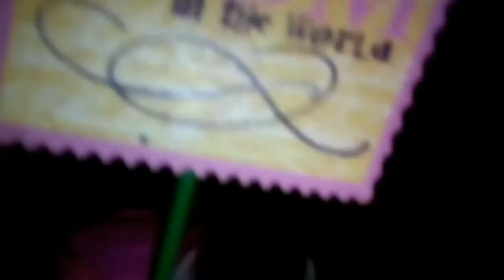Cumpleaños de mi mamá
hola, bienvenidos a un nuevo vlog, el 16 de sept.. fue el cumpleaños de mi mamá y quise compartir este vídeo así que espero les guste y se suscriban al canal de vlogs y a mi primer canal que salgo como solmarys lópez